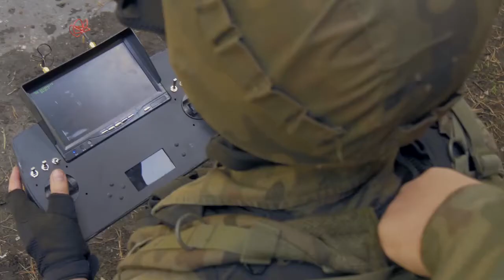BSL Pszczoła | czyta Daniel Damian Pawlak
produkcja: OPTIMUM Tymiński i s-ka, sp.j.